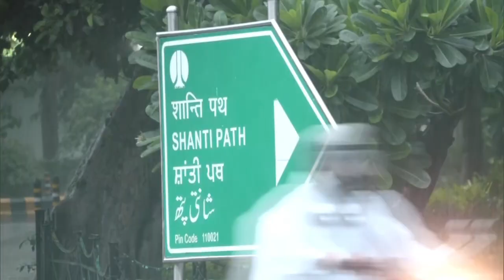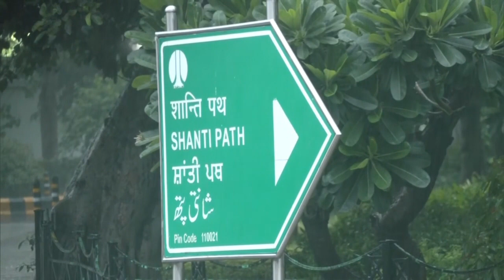Delhi-NCR Heavy rain : बारिश बनी आफत...स्कूल बंद, सड़क पर जाम, रेड अलर्ट के बीच घर से बाहर गए तो...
देशभर के अधिकतर हिस्सों में मॉनसूनी बारिश का सिलसिला जारी है. दिल्ली-एनसीआर में सुबह से ही झमाझम बारिश हो रही है. नोएडा में बारिश के चलते सभी स्कूल बंद कर दिए गए हैं. उत्तराखंड के कई इलाकों में मौसम विभाग का रेड अलर्ट जारी है. वहीं, महाराष्ट्र में भी भारी से बहुत भारी बारिश की चेतावनी को देखते हुए सभी शैक्षिक संस्थान आज, 26 जुलाई को बंद हैं. मौसम विभाग के मुताबिक, तेलंगाना और आंध्र प्रदेश में आज और कल भारी से बहुत भारी बारिश की गतिविधियां देखने को मिल सकती हैं. आइए जानते हैं देश भर के मौसम का हाल.

Monsoon rains are continuing in most parts of the country. It is raining heavily in Delhi-NCR since morning. All schools have been closed due to rain in Noida. The red alert of the Meteorological Department continues in many areas of Uttarakhand. At the same time, in view of the warning of heavy to very heavy rains in Maharashtra, all educational institutions are closed today, July 26. According to the Meteorological Department, heavy to very heavy rain activities can be seen in Telangana and Andhra Pradesh today and tomorrow. Let's know the condition of the weather across the country.